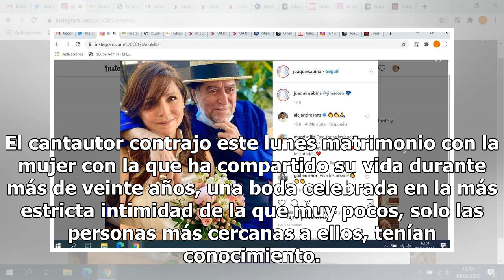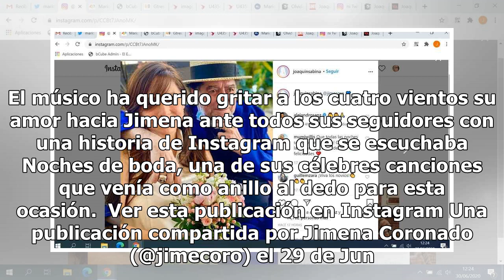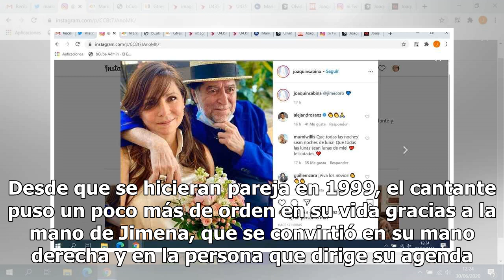Joaquín Sabina y Jimena Coronado muestran las imágenes de su boda